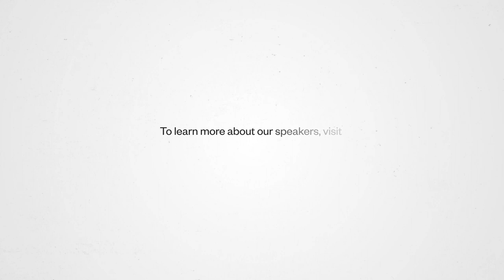The Big Idea | Ajay Agrawal | Episode 3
In an economy rapidly being reshaped by Artificial Intelligence, how do we harness AI's potential without sidelining human capabilities? In this exclusive Lavin interview, Ajay Agrawal, economist and founder of the largest AI startup incubator in the world, sits down with the Lavin team to offer a unique view of how AI will reshape our entire economy: for instance, allowing fast diagnoses and healthcare even in rural areas, or enabling more accurate predictions in insurance. Drawing from his extensive experience, Ajay shows how AI can not only improve our current systems, but also help us build better systems from the ground up. He urges us to strategically integrate AI into our organizations while ensuring that human values and skills remain at the forefront.